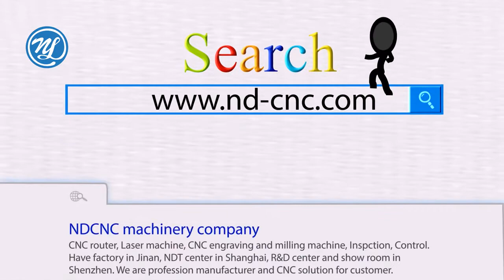How is the tempered glass screen protector manufacturing process---ND Group Client Plant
Customer factory interior shot.We are a professional tempered glass screen protector production line supplier, we will be from the factory design to machine production, raw material supply, after-sales and sales channels one-stop comprehensive service More details please contact: . @nd-cnc.com.